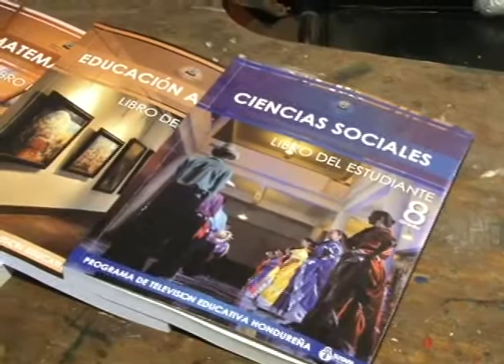Inauguradas aulas en PNFAS para recibir el pan del saber a través de Suyapa TV educativa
Una obra de Misericordia se cumplió este día, al ser inauguradas dos aulas para séptimo y octavo grado en la Penitenciaría Nacional Femenina de Adaptación Social, que recibirán el pan del saber a través de la Señal de Suyapa TV educativa